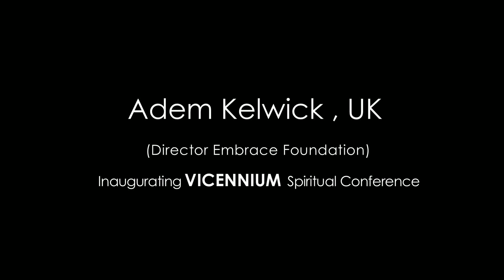Adam Kelwick inaugurates Vicennium Spiritual Conference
Adam Kelwick, UK (Director of Embrace Foundation) inaugurates Ma'din Vicennium spiritual conference.